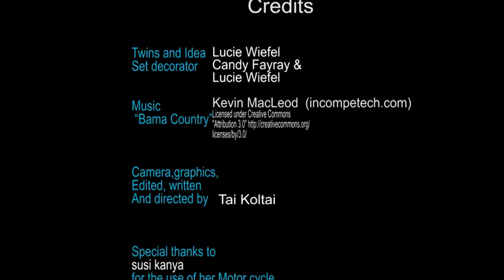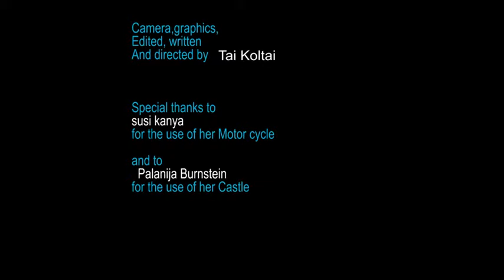the Bridge part 2.mp4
Revenge at the bridge
or what happens when sisters battle
have fun
Die Brücke der Entscheidung .
oder was so passieren kann wenn Schwestern streiten.